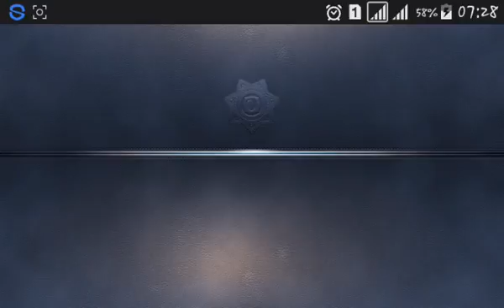Criminal case kasus 30 world edition "the murder games"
siapakah pembunuhnya.. !
kita akan tahu setelah menonton video ini..